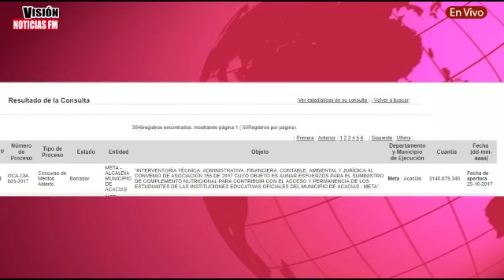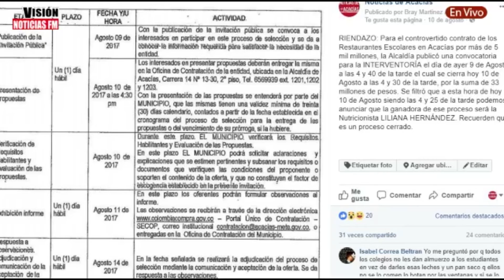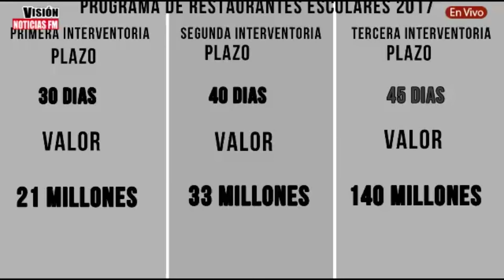CONTRATO EN ACACÍAS EN DOS MESES CRECIÓ UN 300%